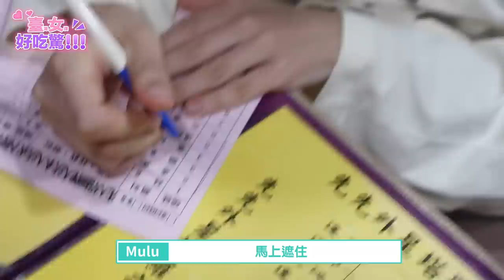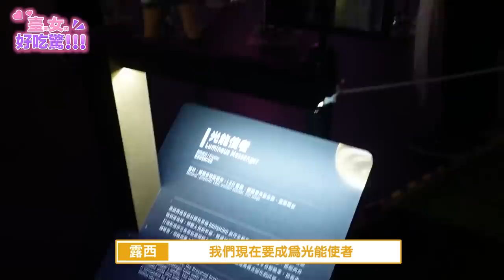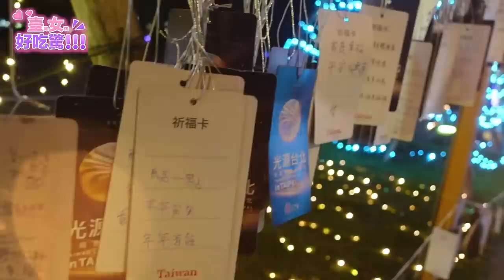趁老闆出國翹班出去玩有合法嗎？？？ ft.憲哥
老闆...如果我說這不是我的idea你信ㄇ (誠意燦笑)

本片拍攝日期為2/9

打開宅神爺，換你當大爺！快來跟我們一起麻將過招~

宅神爺擁有麻將、霸王魚機、黃金骰寶、黃金馬、各式老虎機等數十款遊戲，一次下載全入手，你愛玩的遊戲宅神爺通通有。

Lucy個人頻道每週更新影片～大家還不追起乃
開箱露西黑歷史♥你敢不敢喜歡過去的我？

嗨嗨大家臺尋開DC囉！
歡迎大家加入～～一起來玩唷

合作or商務邀約請寄信至下方信箱